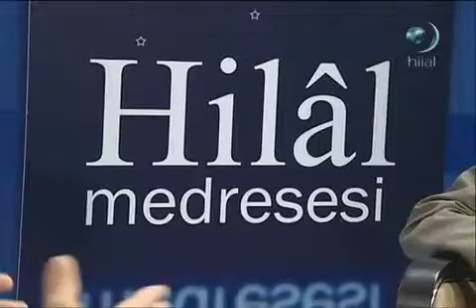16 Korku Terbiyesi 04/04 -Mustafa İslamoğlu